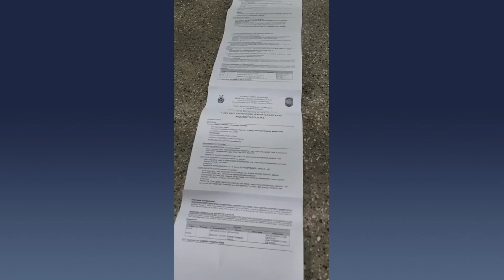Homem preso por criar contas falsas nas redes sociais para marcar encontros e roubar vítimas